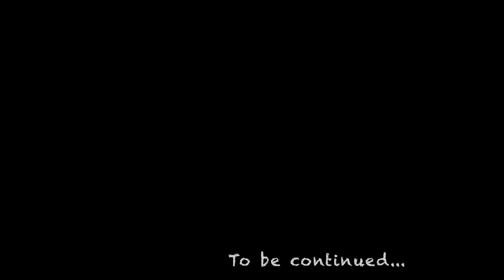Sunset Overdrive Part 03: Under Pressure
From Sunset Overdrive on the Xbox One. Hayley Hotfoot goes on the first of several dangerous errands in her quest to escape Sunset City...